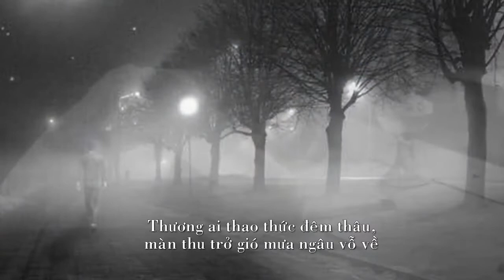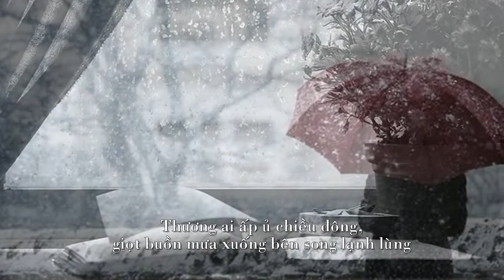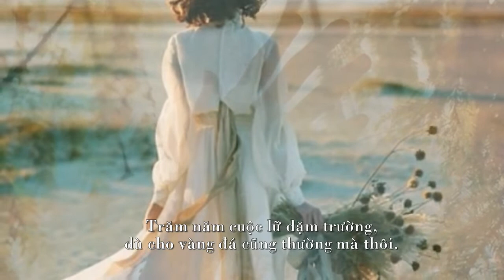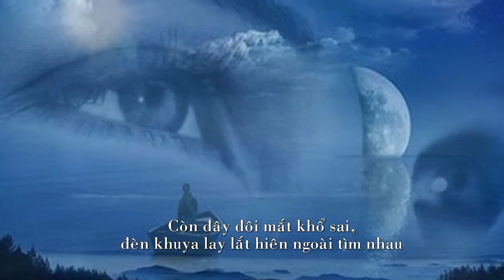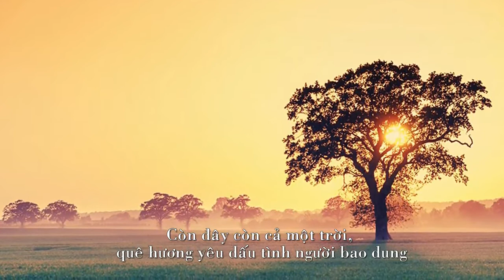CÒN ĐÂY (Thơ Lê Ngọc Phái Nhạc Nguyễn Tất Vịnh) Ca sĩ Xuân Phú